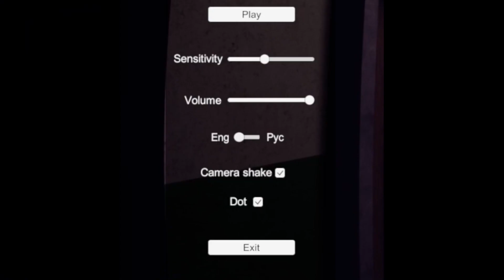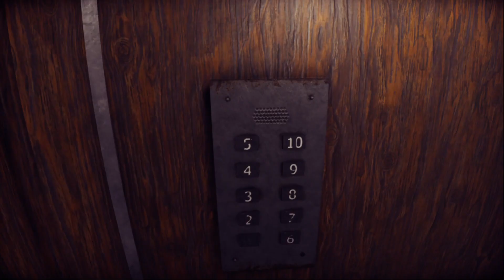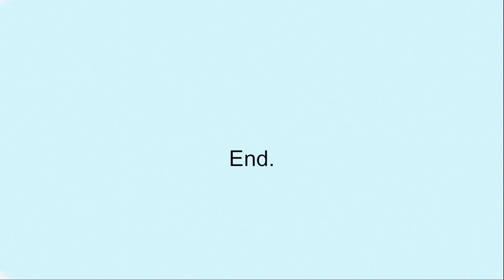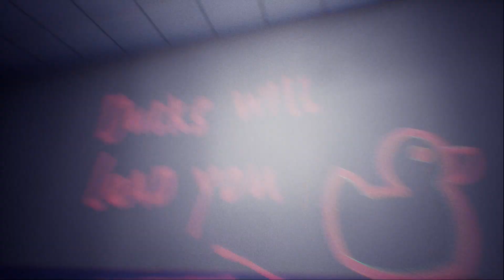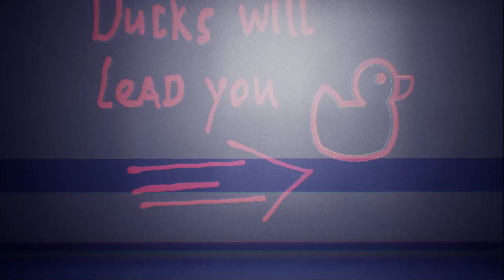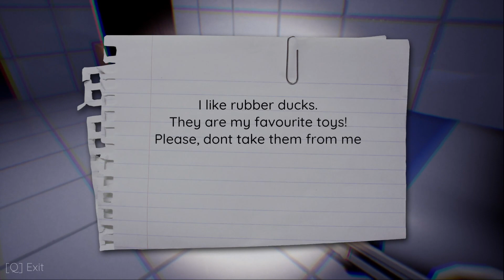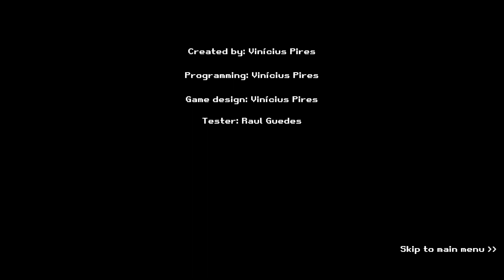HALF HOUR HORROR #17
Welcome to my horror series where I play some horror games in more or less than a half hour.